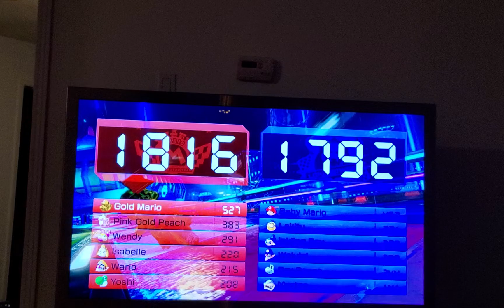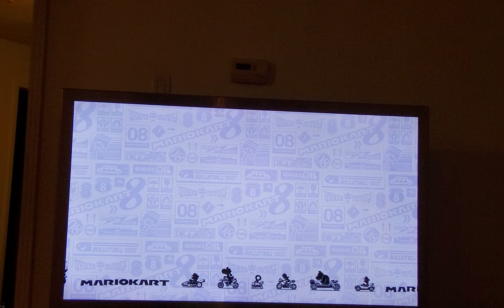Mariokart 8- ribbon road